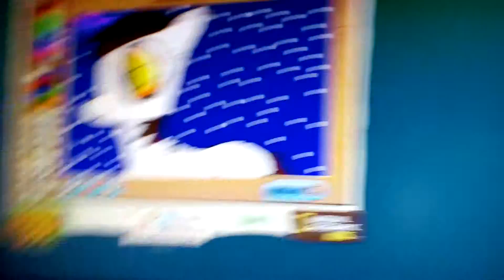Best digital drawing I have ever drawn.